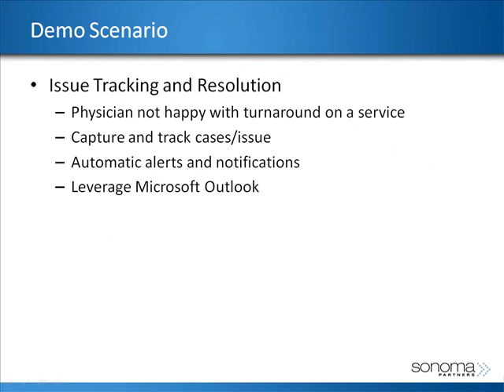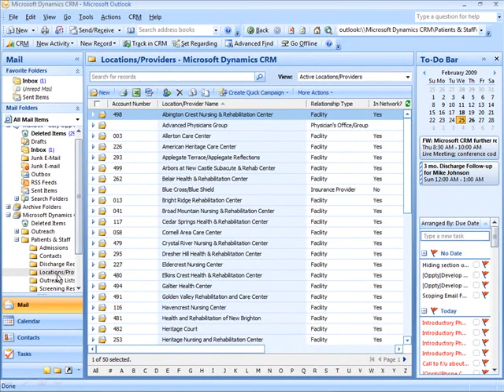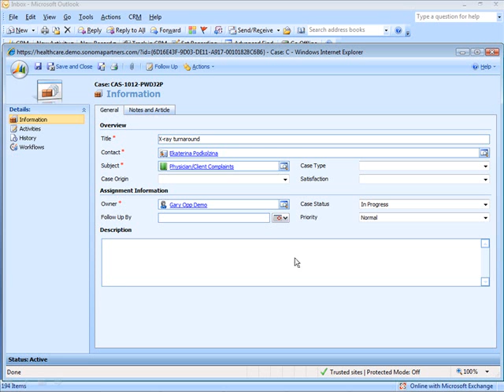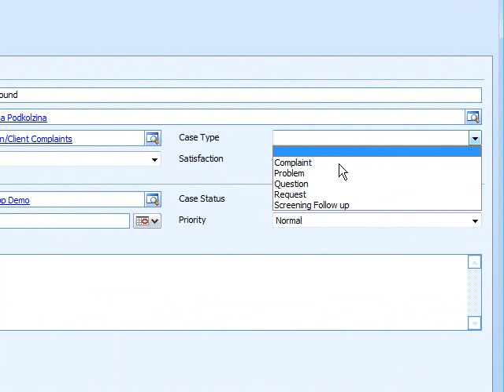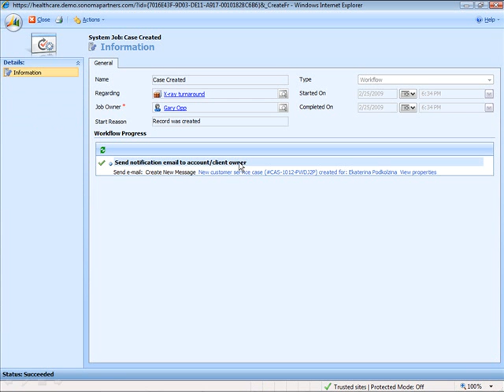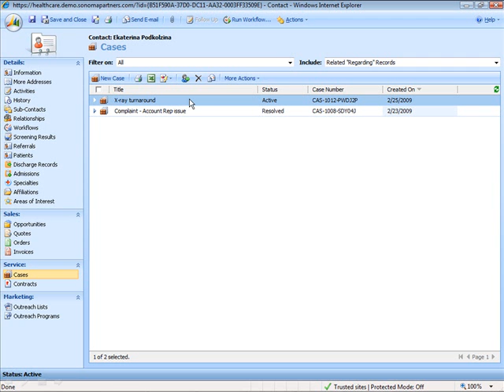Microsoft Dynamics CRM - Physician Relationship Mgmt (Issue Tracking and Resolution)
Explore a demonstration of how Microsoft Dynamics CRM can be leveraged to support the healthcare industry.  This video highlights Sonoma Partners' solution for Physician Relationship Management in regards to issue tracking and resolution.

As an award-winning Microsoft Dynamics partner, Sonoma Partners customizes each Microsoft Dynamics CRM implementation for your company's unique needs, including integration with your key business systems and your corporate website. By connecting your employees to information, you empower them to start selling more effectively.

If you have a customer management issue, we would love to share our experience with you. or call us at to discuss how we might be able to solve some of your business challenges.